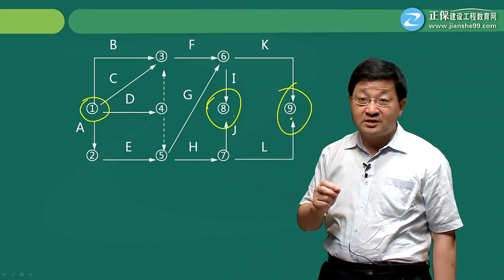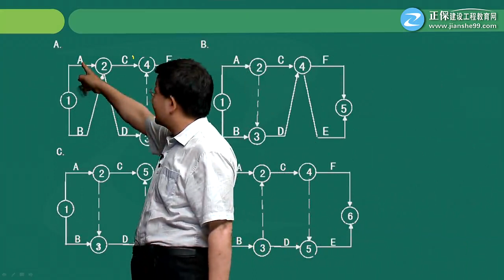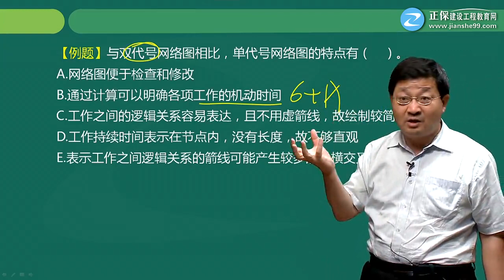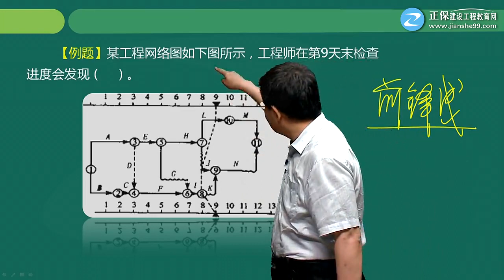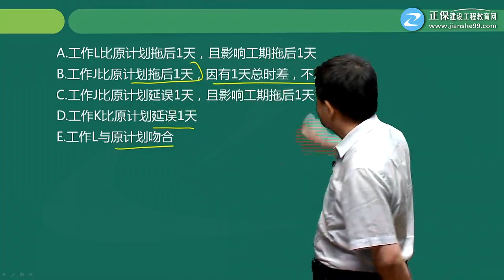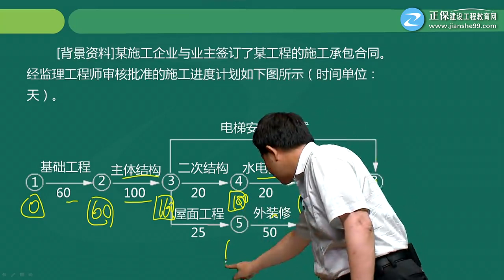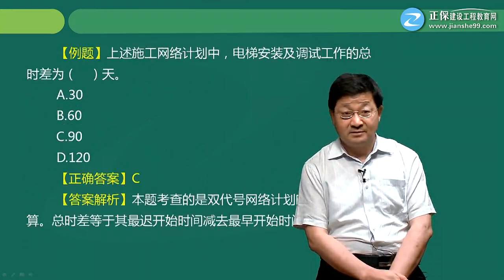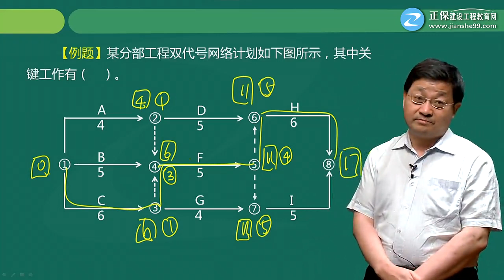12203000第07讲项目进度计划的编制和调整方法相关例题（二）